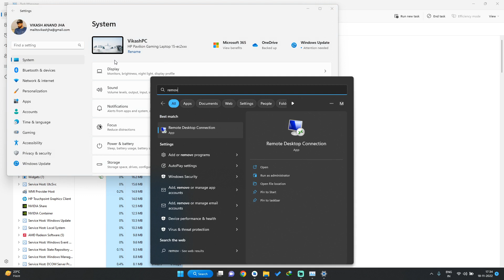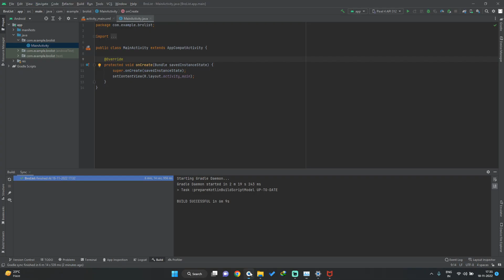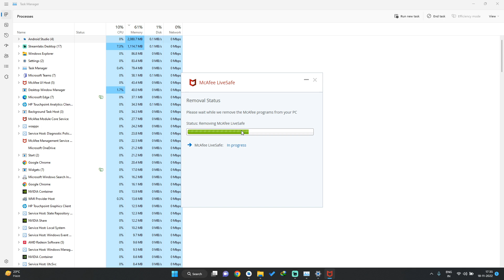Is McAfee antivirus Software Slowing Down your Laptop or PC? How to Solve The problem | WeezyTube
WeezyTube is designed for people who want to learn and improve their coding knowledge. On this channel, you will find videos related to android app development
web development and , other technical stuffs.